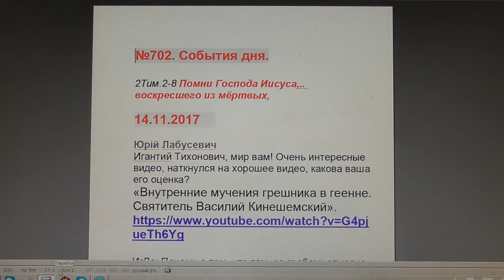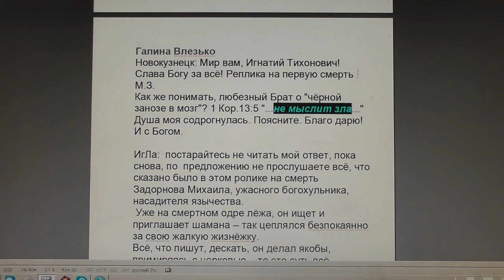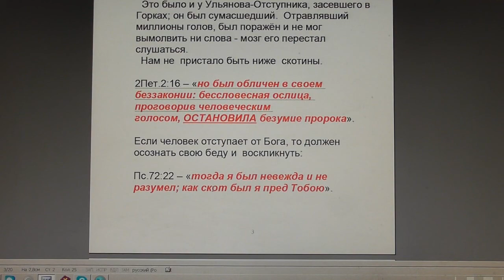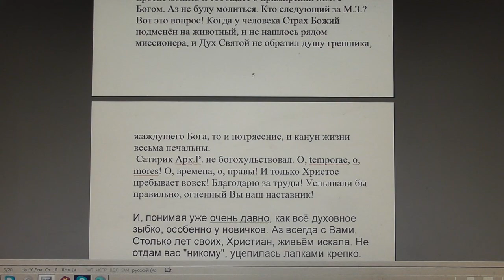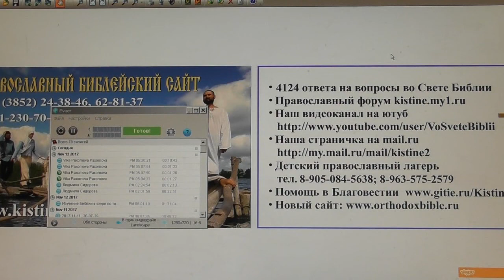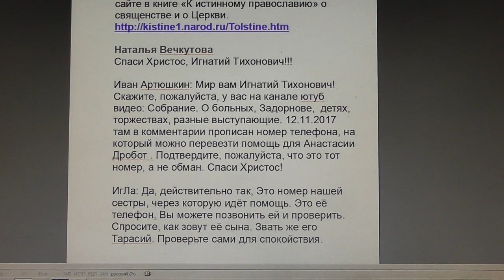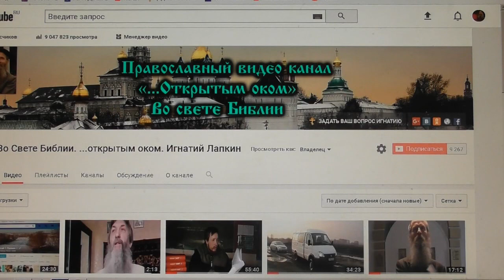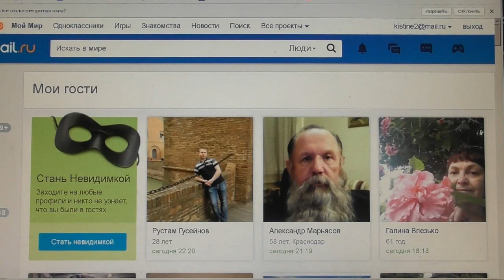№702. События дня . 2Тим. 2:8 Помни Господа Иисуса, воскресшего из мёртвых. 14. 11. 2017